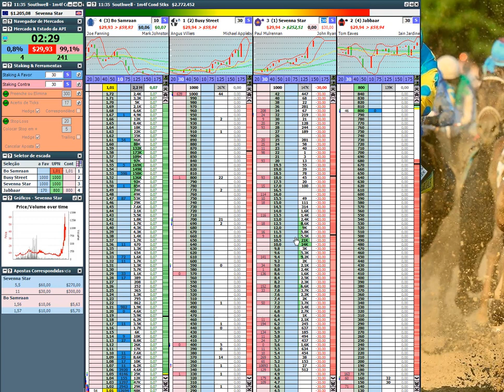Trader Corrida de Cavalos 1m4f Red em Lay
O maior segredo de um trader, principalmente em corridas de cavalos, é trabalhar de uma forma tranquila, sem adrenalina e que seja consistente!
Para conseguir ter sucesso nesse mercado trabalhamos com:
Análise + Estudo do gráfico + Estratégia + Psicológico + Metas + Gestão!

Com isso, não tem erro!

Quer ter sucesso nesse mercado? 95% está relacionado ao psicológico. Aprenda a trabalhar o seu e terá total sucesso.